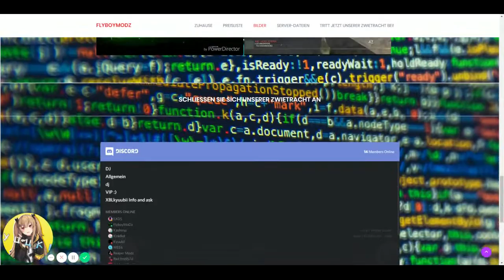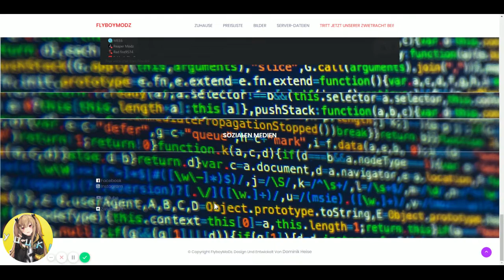Von meine Webseite ein neues Update